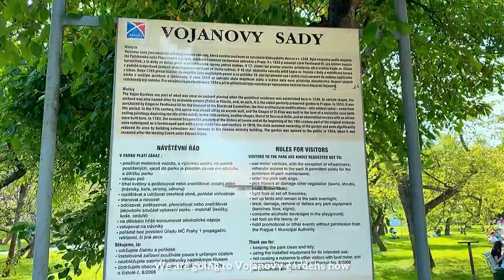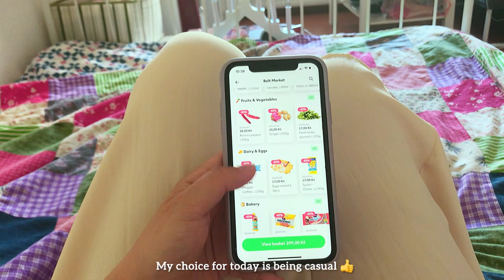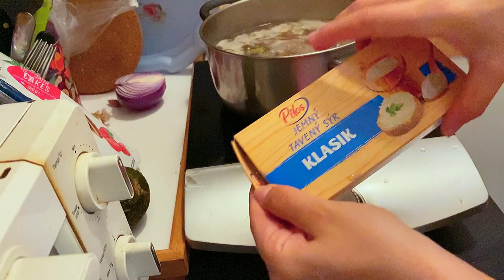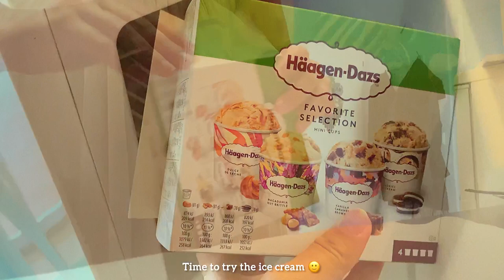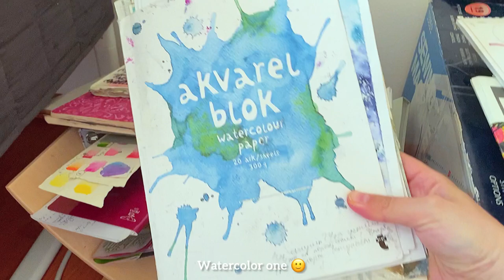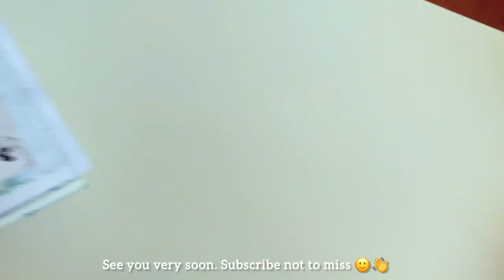LIVING ALONE IN PRAGUE DAIRIES 📚Peacock garden 🦚Breakfast and lunch with a friend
Hello guys🙂☀️Here is another chapter of my Prague life🙂Enjoy!